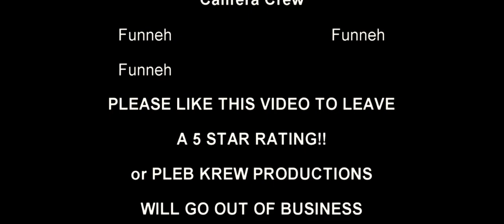Teen Spirit by krew